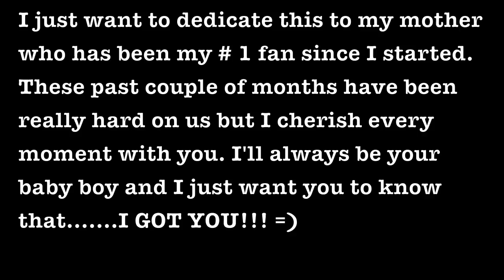Look What You've Done- Drake (Edson Maldonado)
This was a video I made for my mom, not for any promotional purposes but I still wanted to share this with you all. A lot has happened lately, specifically with my mom but I just wanted her to know that no matter what I will always be here for her. I love you mommy :) lol, I hope you can take from this what Drake was able to say for me.